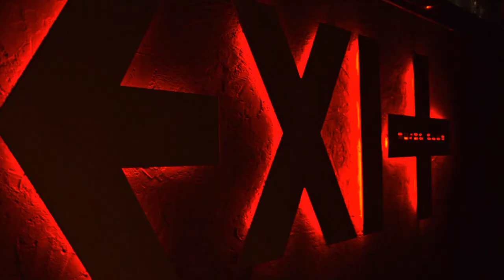THE BEST TIME TO STUDY and A LITTLE BIT ABOUT MY LIFE - illi ENGLISH BY WILLIAM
In this video I am going to talk a little bit about what is happening in my life and some ideas to new videos from my channel and I talk about the best time for me right now to study, and I never tried it before, I also talked the new experience I have done I got so excited about it.
 the old time recording videos in the kitchen but now with a adorable kitten playing around.
 I hope you have a great time watching this video!!!
did you speak in English today?